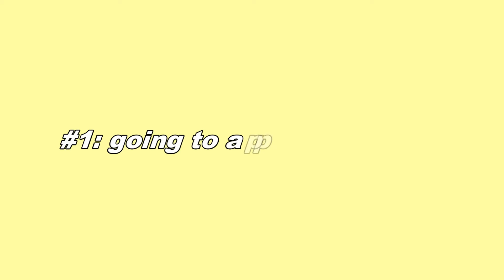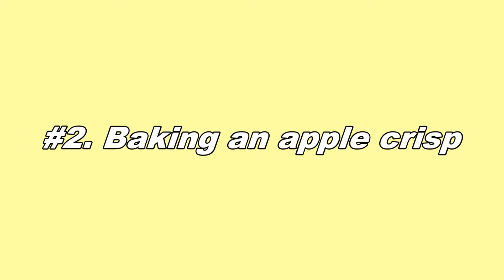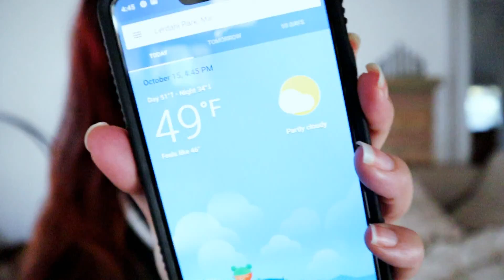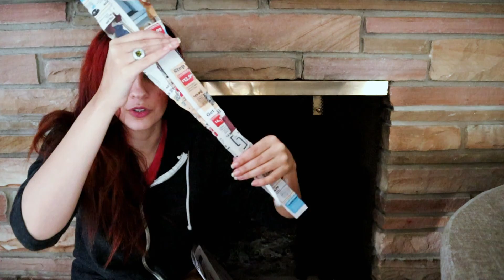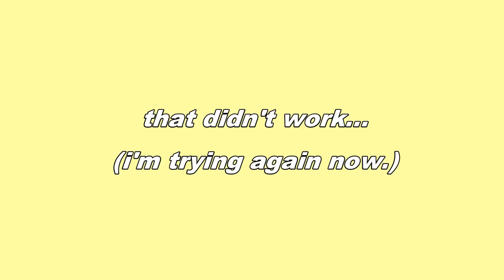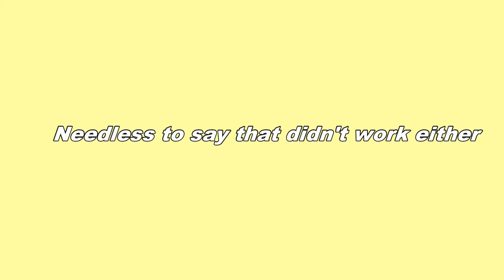trying not to set my house on fire & other fall things... 🍂🍁🧡 | CUBAN GIRL IN WISCONSIN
today I'm trying to start a fire by myself in order not to freeze this winter.
MENTIONED
apple crisp mix (similar)
hoop earrings (similar)
pie dish (similar)
firewood rack and tools (small)
firewood rack (large)
fire starters

Save $10 on groceries CODE: BROTH2371F2
Save on Uber: anaelysbue